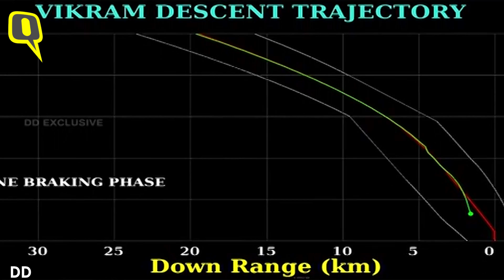Chandrayaan-2: What Went Wrong In The Final Moments | The Quint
After a successful journey of 48 days from Sriharikota in India to the Moon, the last few minutes proved to be disappointing to ISRO and India for the Chandrayaan-2 mission. ISRO lost communications with the Vikram lander when it was about 2.1 kilometres from the surface of the Moon.

Video: The Quint/ DD